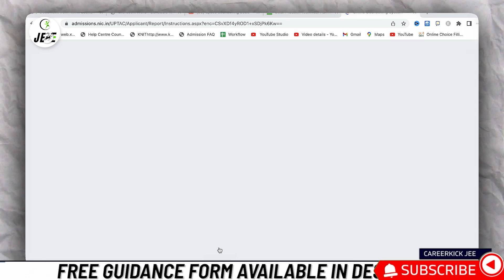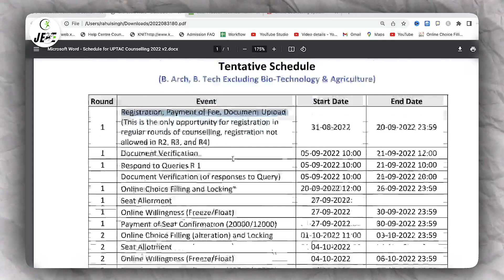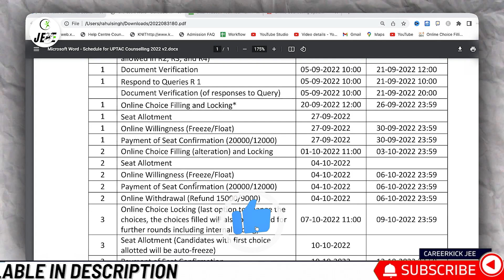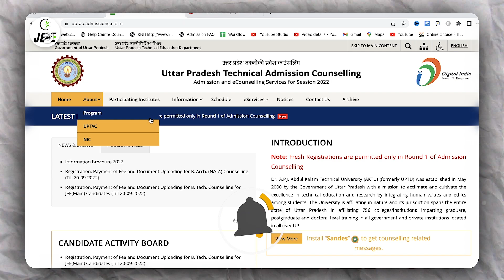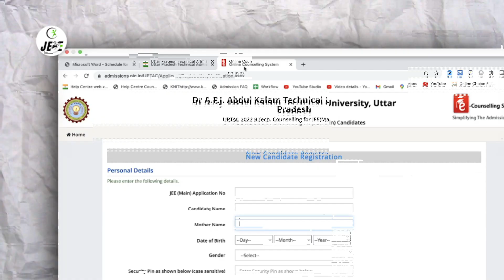UPSEE Counselling Schedule Out !! 🥳🥳 | Registration | UPTU/AKTU Choice Filling 2022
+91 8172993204